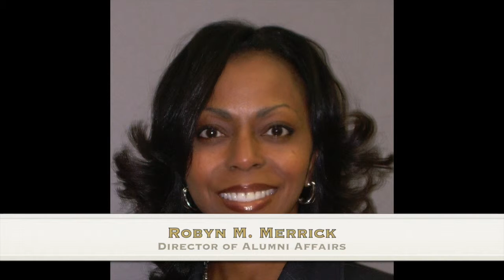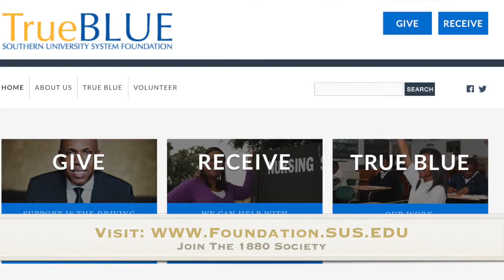My Movie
Live V-chat with System President Ronald Mason and Special Guests on February 10, 2015